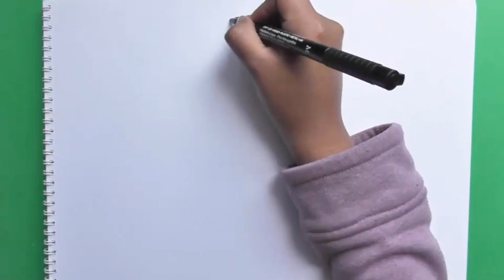Dibujar a Lanzaguisantes con gorra (Plantas vs Zombies) - Draw Peashooter with cap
En este video veremos cómo dibujar y pintar a Lanzaguisantes con gorra (Plantas vs Zombies ). Más dibujos para pintar en mi canal:
Aprendiendo a dibujar y pintar Facil y Divertido a Lanzaguisantes con gorra(Plantas vs Zombies); Es la primera planta del juego plantas vs zombies,esta planta lanza guisantes y solo cuesta 100sol.